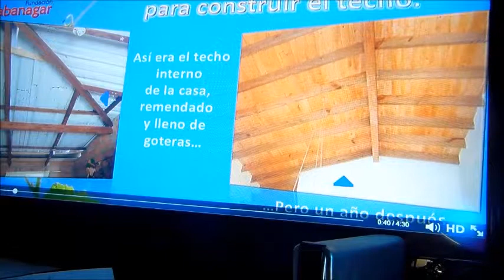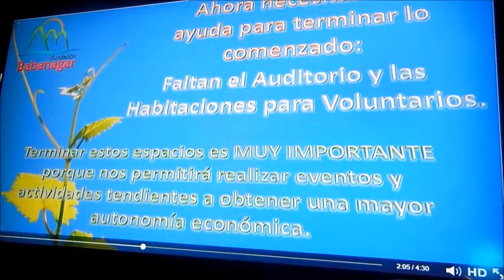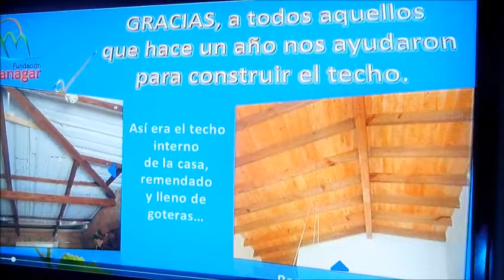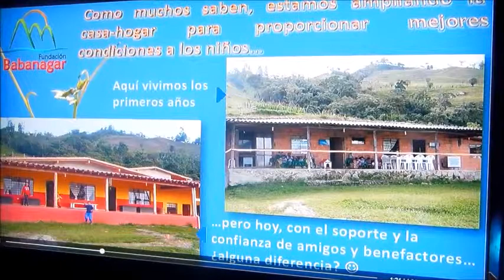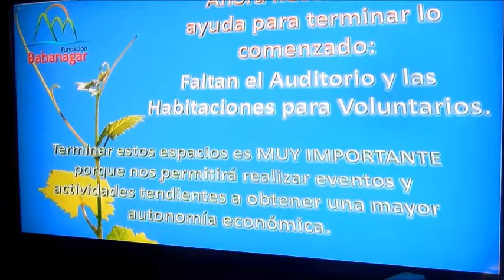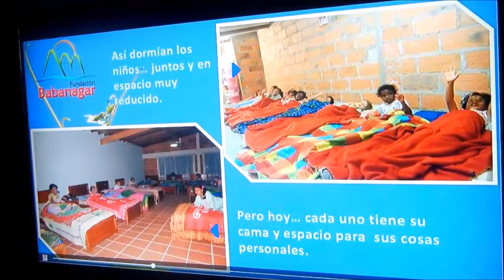babanagar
1567  Hayley Lane,  Fort Myers,  Florida,  33907